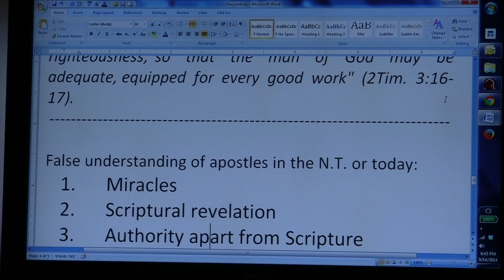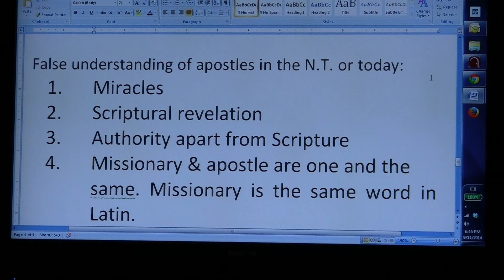Jim McCotter on I Corinthians 9 - Part 4 of 10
Jim McCotter shares on I Corinthians 9.